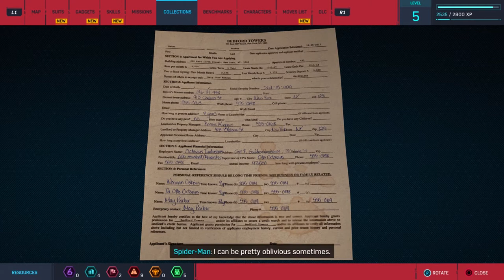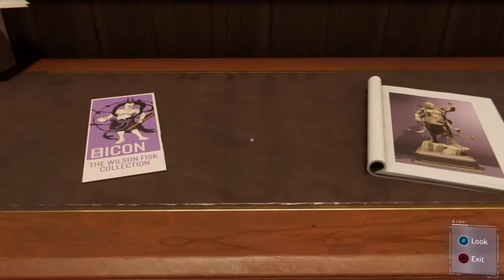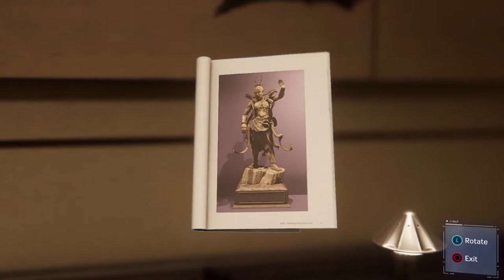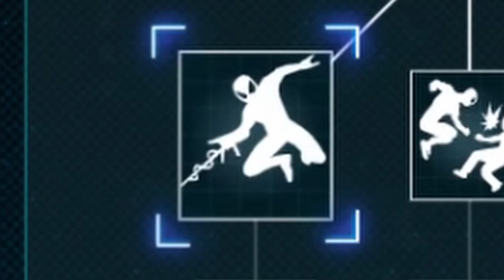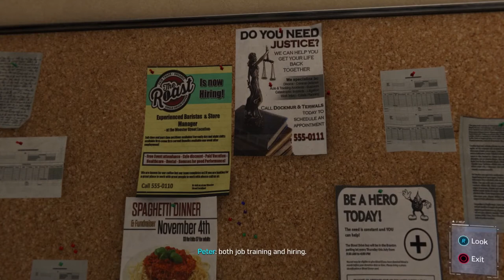Your Friendly Neighborhood Spider-Man! (Spider-Man ps4) [TRTMM] [#2]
This is part 2! to "The Road to Miles Morales" I'm Finally Playing Spider-Man Ps4 and having a blast playing! Let's Be Greater!